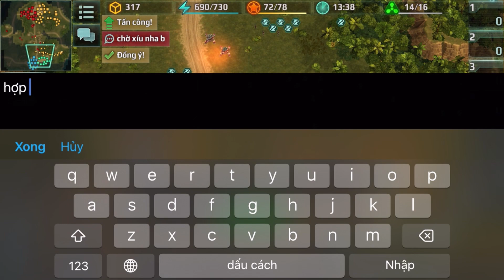Phối Hợp Giao Tranh Cùng Đồng Minh Tỉa Kẹp Xe 2 Art Of War 3 Vy Kiên